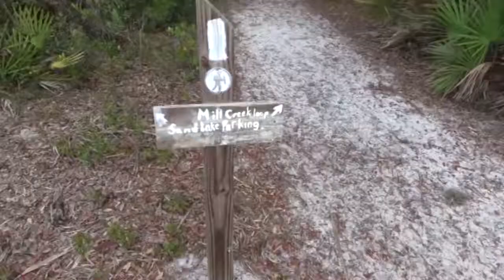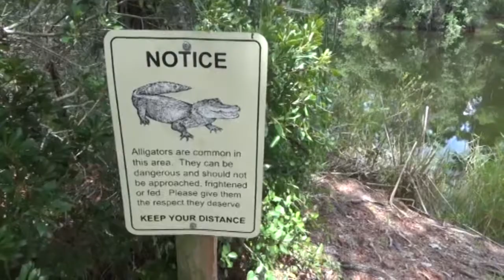A Trip to WEKIWA SPRINGS | Florida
Travel Vlog from a Trip to the Sunshine State of Florida, USA from 5th to 14th September 2016. Here I take a couple of Hiking Trail around Wekiwa Springs in Apopka. The spring maintains a year-round water temperature of 72 °F (22 °C).